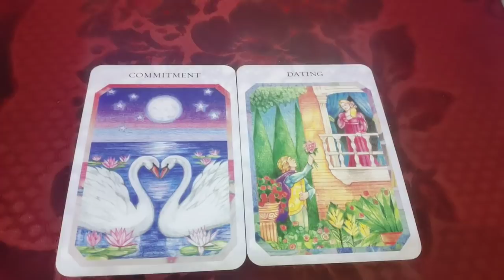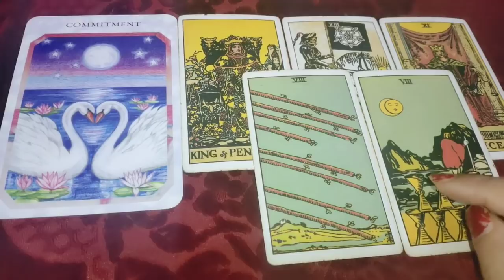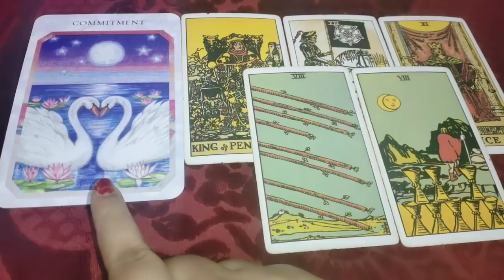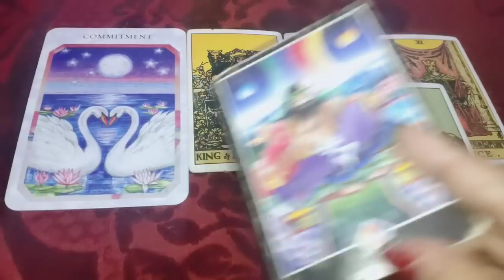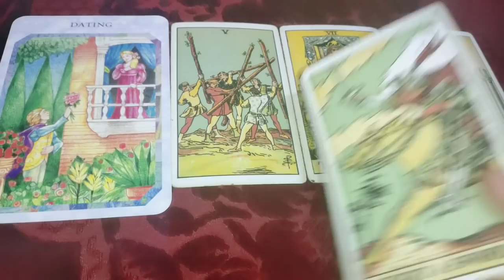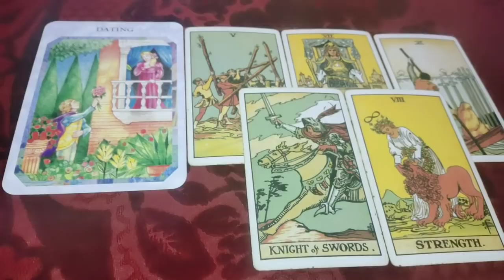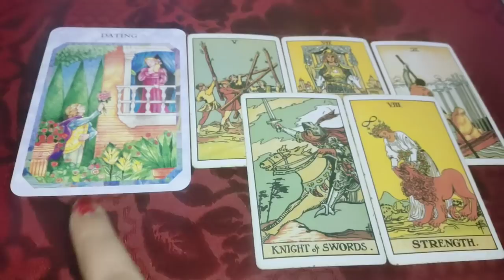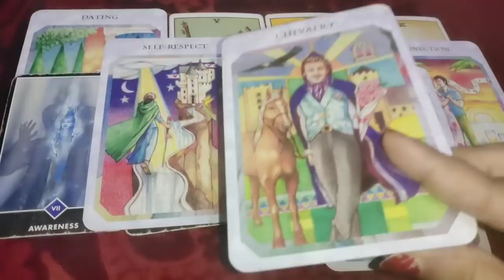आपकी शादी कब और किसके साथ होगी 💞 Timeless tarot reading 🔮 who n when will you marry 💒 married life 💞